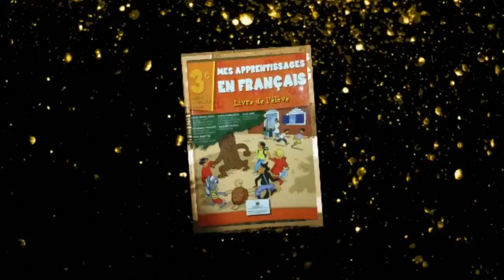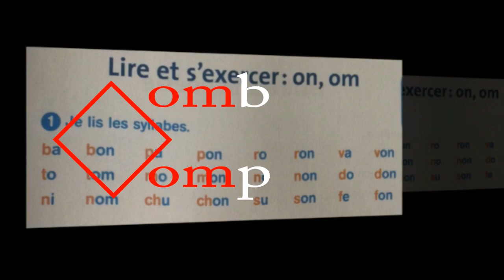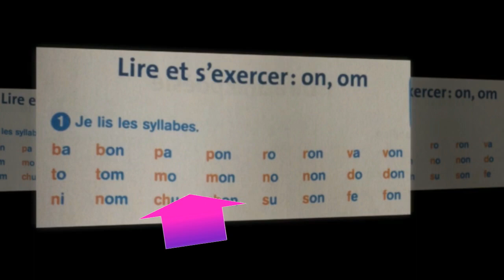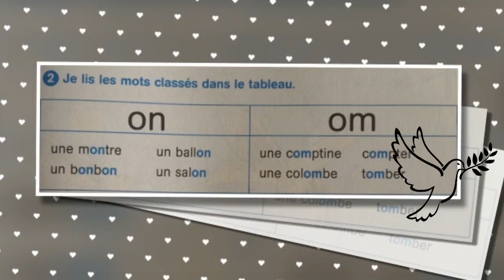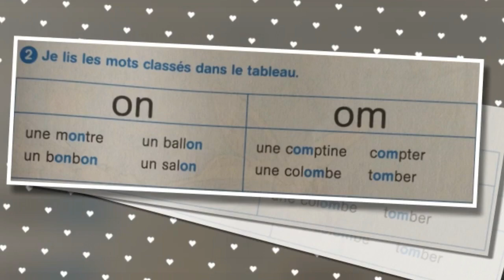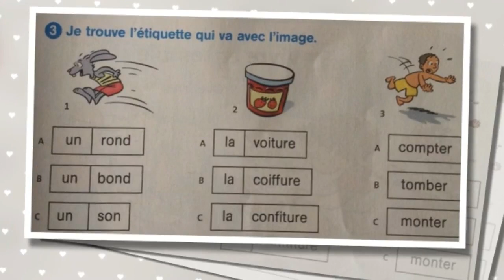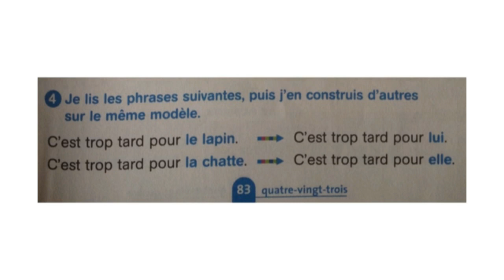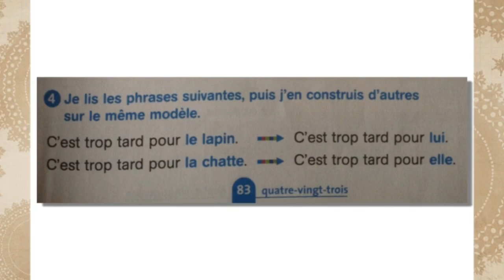Français, 3ème année pr, p.83, L99